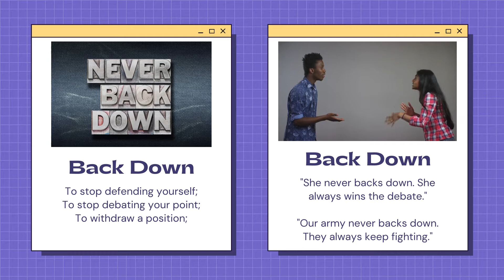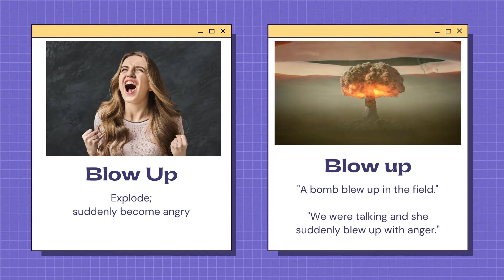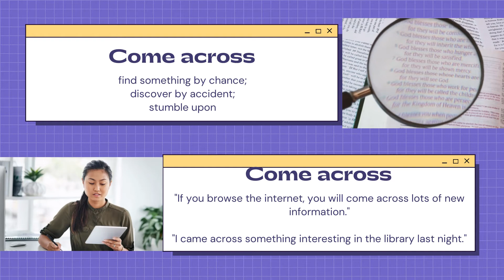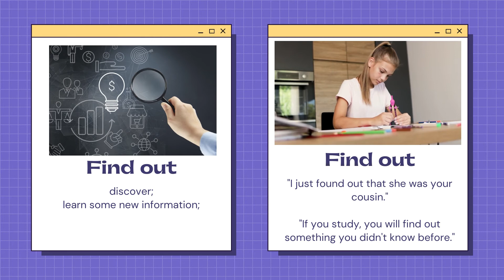15 of the Most Common Phrasal Verbs in English - an ESL Lesson for Beginner and Intermediate ESL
This video covers the follow phrasal verbs:
Break down
Bring up
Back down
Beat up
Blow up
Bump into
Call off
Come across
Clean out
Carry on
Drop out
Drop by
Find out
Get out
Give away
There are examples of each verb, as well as definitions.